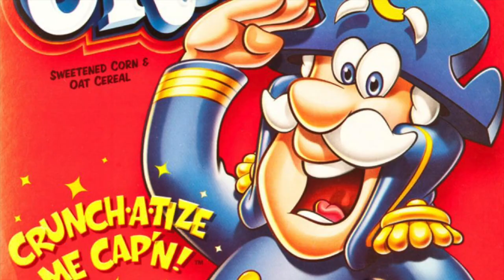It's Jason Varitek Bobblehead Day At Fenway Park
Honor one of the greatest captains ever at Fenway Park when the Boston Red Sox take on the Baltimore Orioles. Be one of the first 15,000 fans at the game to get your very own Jason Varitek bobblehead.